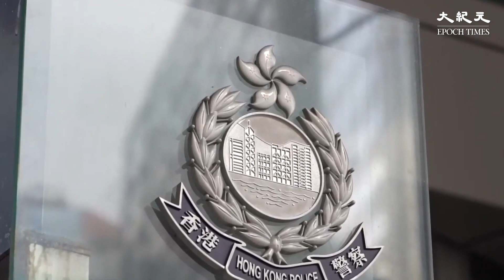涉及「望月樓群組」的兩名前國泰航空機組人員於隔離期間違規外出，被控違反防疫規例，兩人不認罪受審今早（17日）於東區裁判法院被裁定罪成。